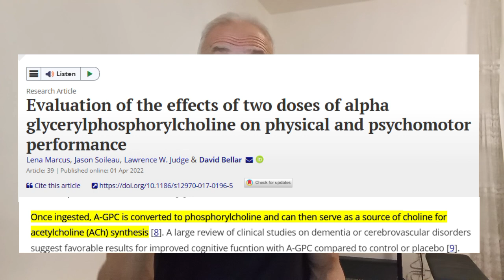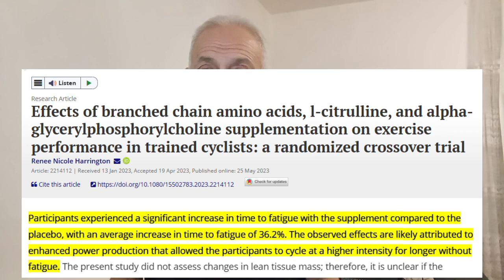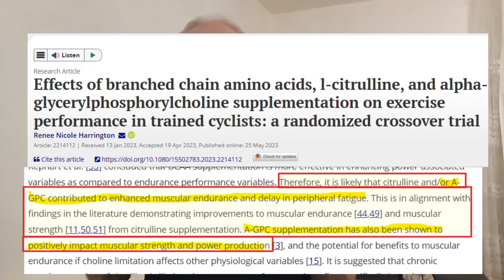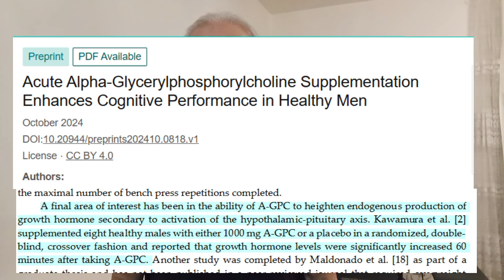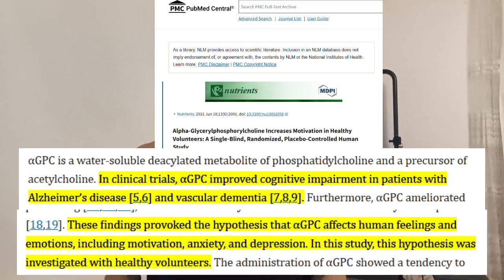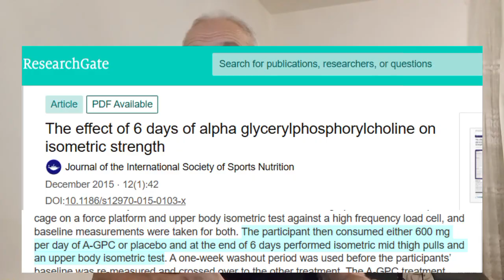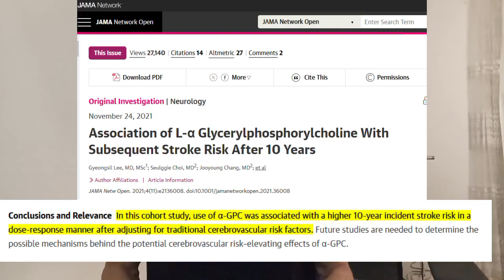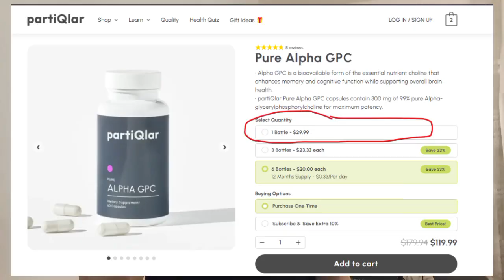A-GPC Explained: How I Stay Youthful and Fast at 60+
Discover the secret to staying youthful, strong, and mentally sharp at any age! In this video, I reveal how A-GPC (alpha-glycerylphosphorylcholine) has transformed my athletic performance and cognitive focus—even at 60+. We’ll dive into the science behind A-GPC, including its ability to boost acetylcholine levels, enhance muscle power, and support healthy aging. Whether you're an athlete, fitness enthusiast, or just looking to maintain vitality as you age, A-GPC could be your game-changer.

Topics Covered:

 -What is A-GPC and how it works
- The role of acetylcholine in muscle and brain function
- Research-backed benefits of A-GPC for performance
- How A-GPC supports growth hormone production
- Personal experiences with A-GPC
- Dosage recommendations and potential side effects
- Tips for choosing a high-quality A-GPC supplement

00:00 - Intro
00:52 -  Acetylcholine: The Spark Plug for Your Muscles
01:43 - A-GPC: Boosting Acetylcholine for Enhanced Performance
02:55 - Scientific Evidence: A-GPC's Impact on Muscle Power, Force, and Speed
04:22 -  My Personal Experience with A-GPC
05:06 - A-GPC and Growth Hormone: A Deeper Look
06:14 - Who Can Benefit From A-GPC
07:28 - Exploring Dosage: How Much A-GPC Should You Take?
08:55- Potential Side Effects of A-GPC
10:02 - WHERE I GET MY A-GPC FROM
11:30 - Closing Words

References:

. The effect of 6 days of alpha glycerylphosphorylcholine on isometric strength

Supplementation Enhances Cognitive Performance in
Healthy Men

- The Acute Effects Of Alpha-Gpc On Hand Grip Strength, Jump Height, Power Output, Mood, And Reaction-Time In Recreationally Trained, College-Aged Individuals

- Evaluation of the effects of two doses of alpha glycerylphosphorylcholine on physical and psychomotor performance

(Effects of branched chain amino acids, l-citrulline, and alpha-glycerylphosphorylcholine supplementation on exercise performance in trained cyclists: a randomized crossover trial)

- Alpha-Glycerylphosphorylcholine Increases Motivation in Healthy Volunteers: A Single-Blind, Randomized, Placebo-Controlled Human Study

Healthy Men

- Alpha-Gpc - Uses, Side Effects, and More

- Association of L-α Glycerylphosphorylcholine With Subsequent Stroke Risk After 10 Years

- Comparison of Serum Choline and Trimethylamine N-oxide after Ingestion of Alpha Glyceryl Phosphoryl Choline and Choline Salts